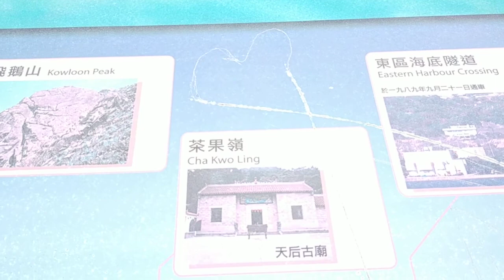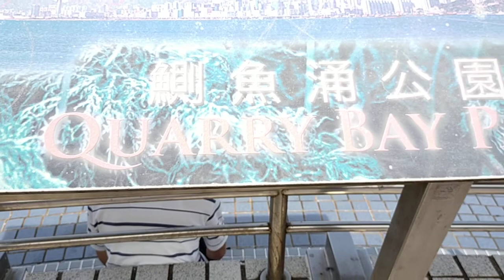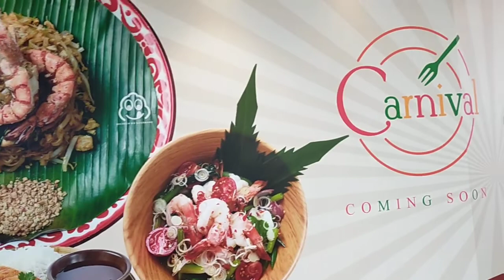Quarry bay park (@walkingaroundhongkong )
walking around quarry bay park hong Kong(@walkingaroundhongkong )